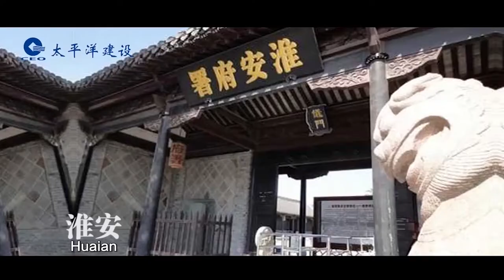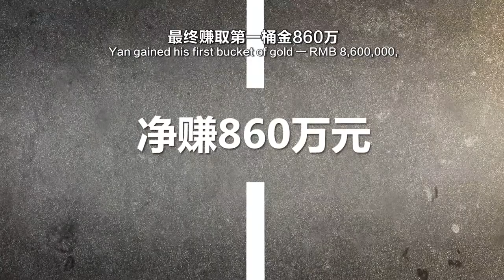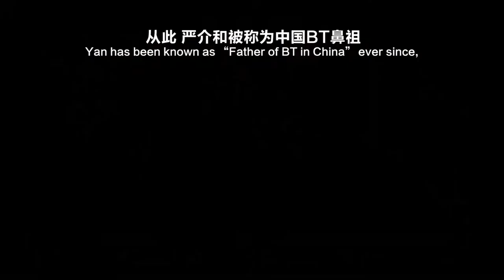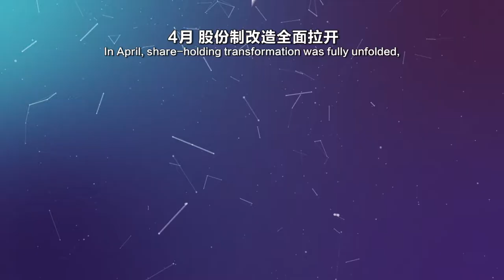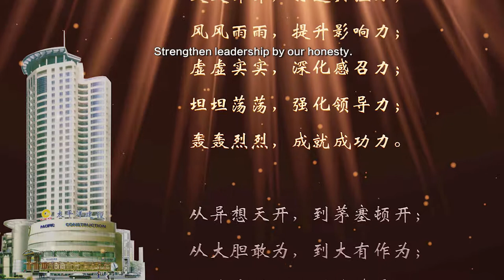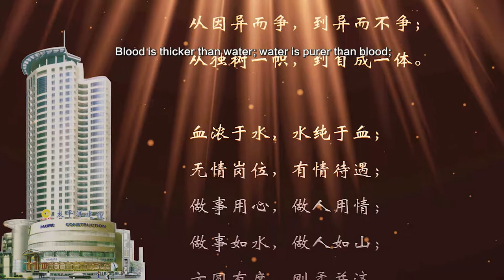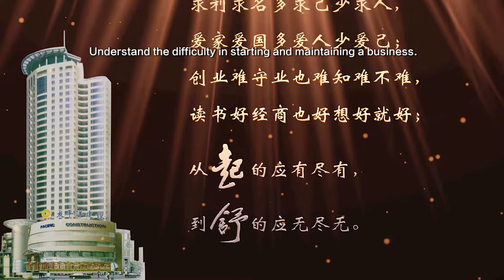Pacific Construction Company Profile